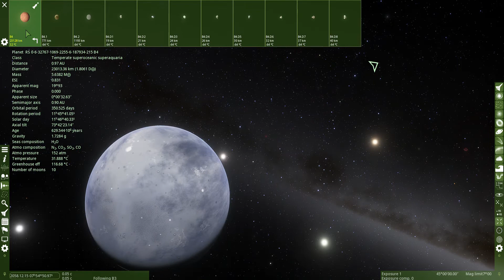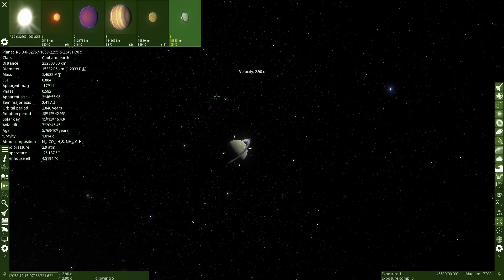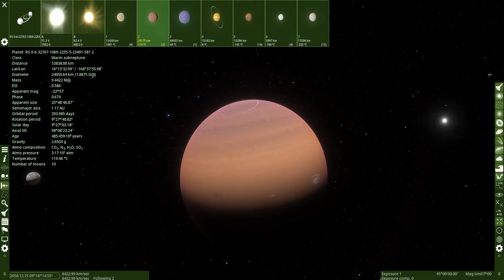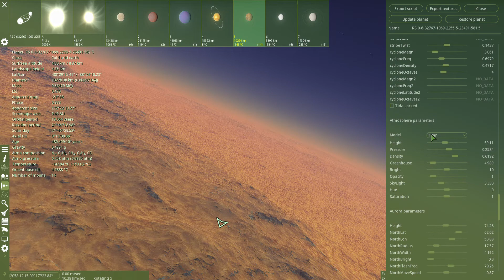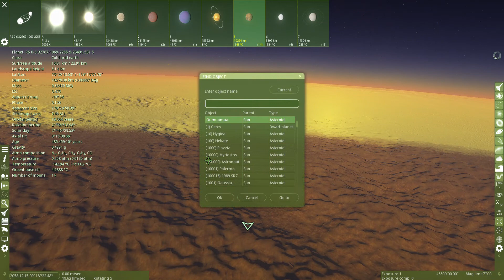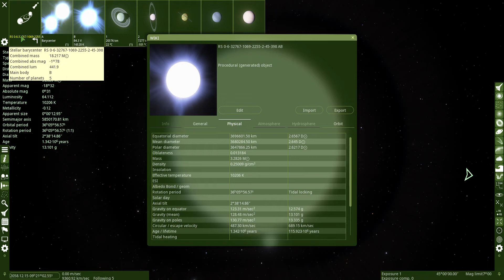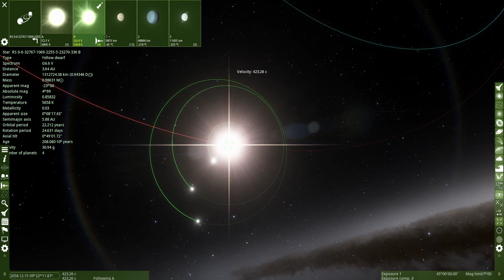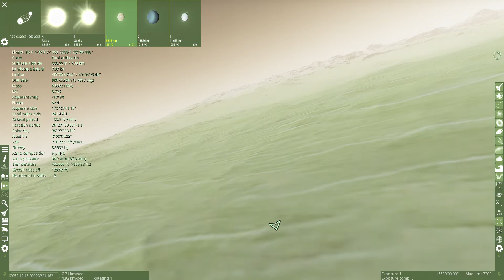SpaceEngine #101 dry planets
we find and talk about dry planets and type 1a supernovas